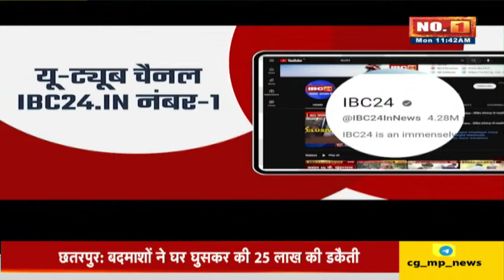🔴Nand Kumar Sai ने ली Congress की सदस्यता | CM Bhupesh Baghel ने दिलाई कांग्रेस की सदस्यता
Nand Kumar Sai Join Congress, Nand Kumar Sai ने ली Congress की सदस्यता | CM Bhupesh Baghel ने दिलाई कांग्रेस की सदस्यता

IBC24 Food-     / ibc24food